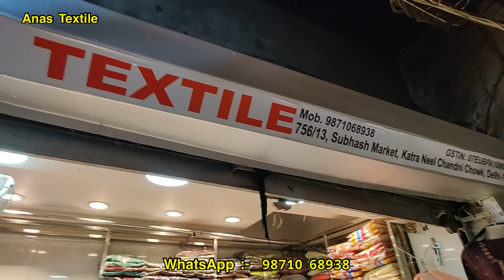एक सूट भी खरीदे । करवा चौथ सूट । घर बैठे मगवाए डिजाइनर सूट ,Anas Textile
एक सूट भी खरीदे । घर बैठे मगवाए डिजाइनर सूट ,Anas Textile

Anas Textile
756/13 Subhash market Katra Neel chandni chowk

About : Khan Vlogs is a YouTube Channel , Where You Will Find New Clothing and Fashion Ideas, Wholesale and Retail Market of Ladies Suit, Saree, lehenga, Every Information of Market in Hindi, New Video Posted Everyday :)